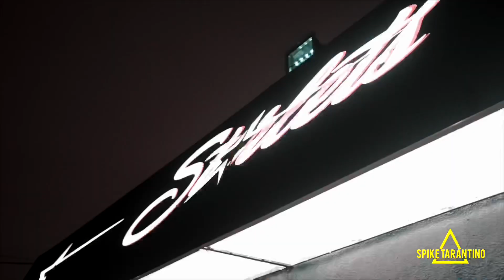Lucci Lou Performs @SOB’s NYC live & @starletsofny Dec 9th 2018 CountUp | STACK OR STARVE ENT.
SHOT By: @spike_tarantino
🔥🔥🎥 Lucci Lou Performance @SOB’s NYC live And Going To @starletsofny December 9th 2018 CountUp | STACK OR STARVE ENT.